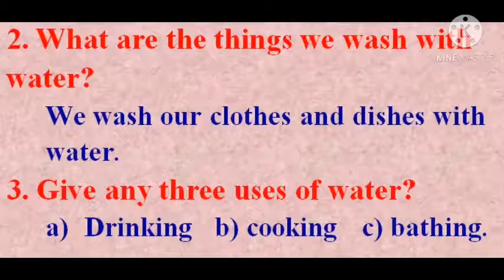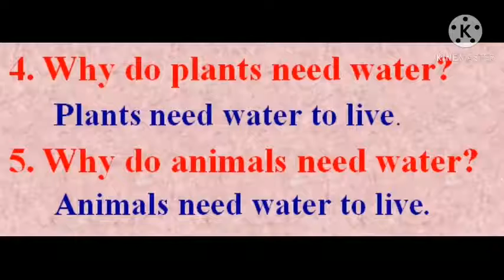STD I SCI L 8 WE NEED WATER V4